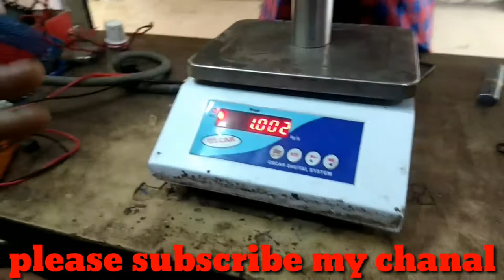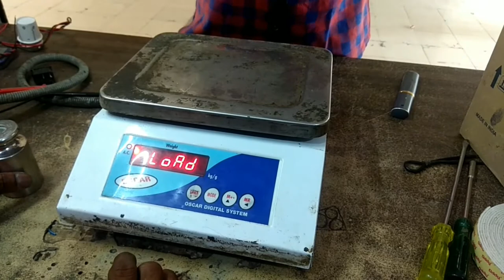Oscar weighing scale का calibration||calibration of oscar weighing scale